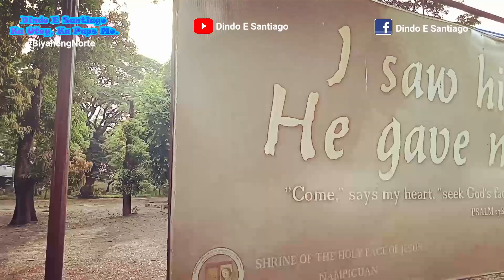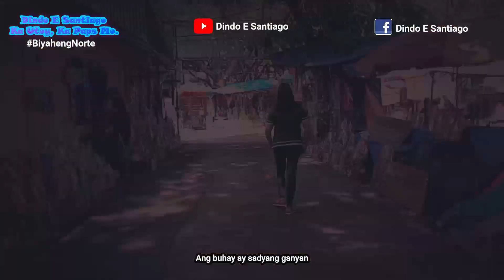Biyaheng Norte [Umaaraw Umuulan] Teaser Video Please watch full Video link below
Umaaraw,Umuulan-Rivermaya
Original Lyric Song Composition of Rivermaya Band

Teaser Video Video of
Biyaheng Norte

Nampicuan, Nueva Ecija
Manaog, Pangasinan
San Jose, Tarlac

Enjoy mga Kapas,